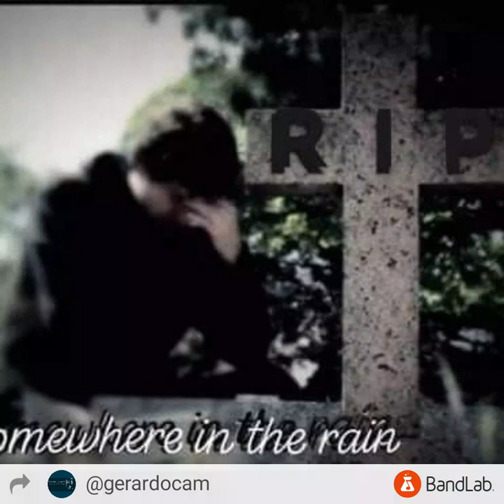SOMEWHERE IN THE RAIN / THE GENERATORS ( by Gerardo Camacho )